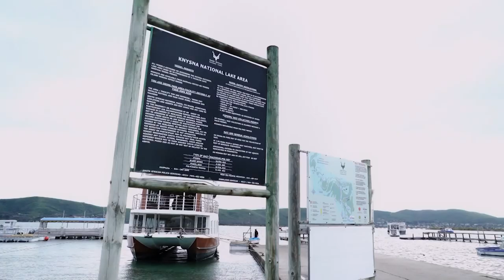Bonang and the girls tour Knysna – Being Bonang | 1 Magic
Bonang and Pinky Girl are joined by Toke Makinwa and Babalwa Mneno on their short trip to the Western Cape before heading to Durban.